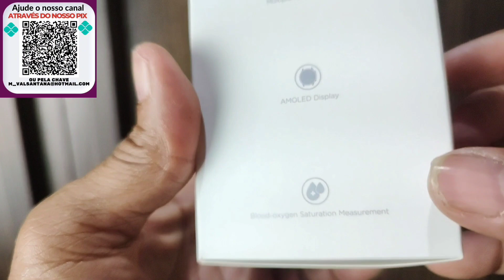SMARTWATCH AMASFIT GTR 2 COM GPS E COM TRÊS GIGAS DE MEMÓRIA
Nesse vídeo eu mostro o meu novo relógio com GPS, aliás mais do que um relógio, é um smartwatch completo,com tudo o que um corredor precisa para fazer e práticar os seus treinos diários,que é o smartwatch amasfit gtr 2

link de afilhado do mercado livre

Tipo
Smartwatch
Modelo
Amazfit GTR 2
Sistema operacional
Zepp App
Tipo de tela
Amoled Touch de 1.39"
Tamanho da caixa
47 mm
Compatibilidade
Android- iOS
Conectividade wirelessG
Bluetooth 5.0
Chamadas
Sim
Notificações de mensagens
Sim
Monitoramento de saúde
Monitoramento da frequência cardíaca
Resistência à água
5 ATM ( 50 metros )
Bateria
471 mAh
Autonomia da bateria
11 dias
Pulseira
Silicone
Observações
Peso bruto
259 g
Conteúdo da embalagem
Cabo USB para recarga - Manual

onde comprar
mercado livre